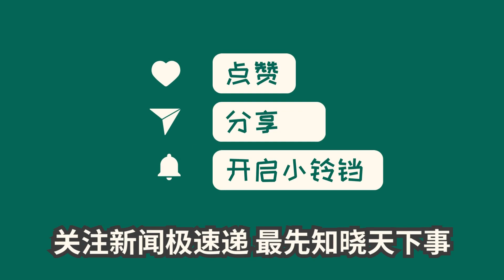中国新闻10月07日15时：国家体育总局原党组成员、副局长杜兆才被“双开”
中央纪委国家监委宣布，经中共中央批准，对国家体育总局原党组成员、副局长杜兆才进行了立案审查调查。经调查发现，杜兆才在履行党的纪律以及其职责方面存在严重问题，包括违反八项规定、违纪收受财物和利用权力谋取私利等。鉴于其违法违纪行为严重，中央纪委决定给予杜兆才开除党籍处分，国家监委给予其开除公职处分，并将其违纪违法所得收缴。涉嫌犯罪问题将移送检察机关处理。此举意在维护党的纪律严肃性和捍卫廉洁政治。